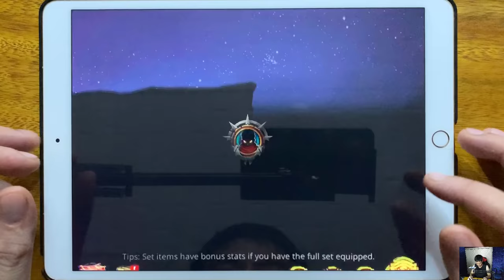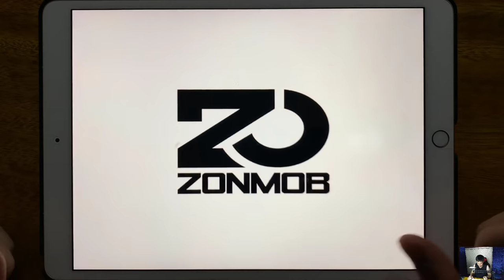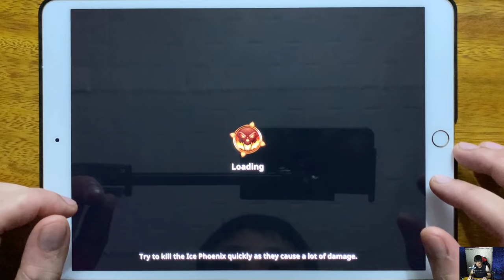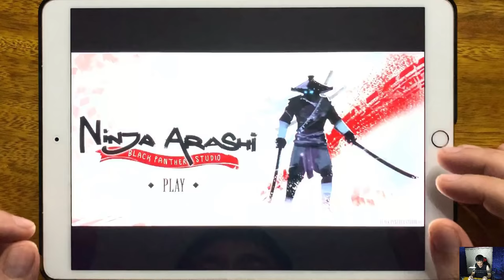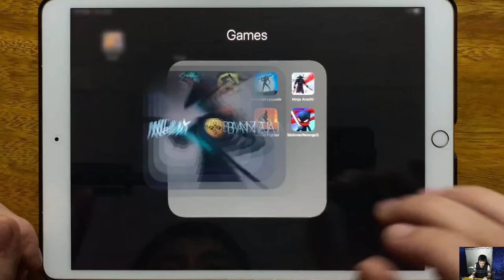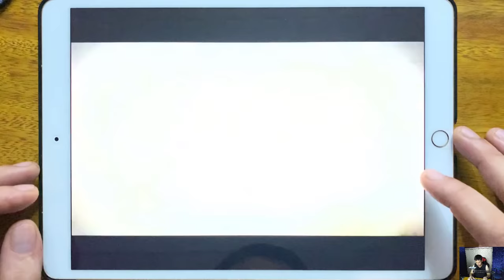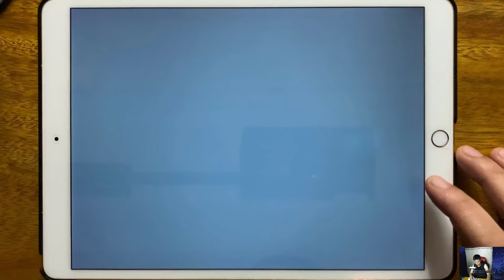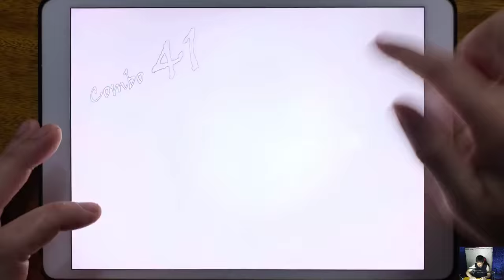Shadow Knight, Shadow Of Death, Stickman Legends, Ninja Arashi, Shadow Fight 3, Shadow Fight 2...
Shadow Knight, Shadow Of Death, Stickman Legends, Ninja Arashi, Shadow Fight 3, Shadow Fight 2, Shadow Fighter, Stickman Revenge 3